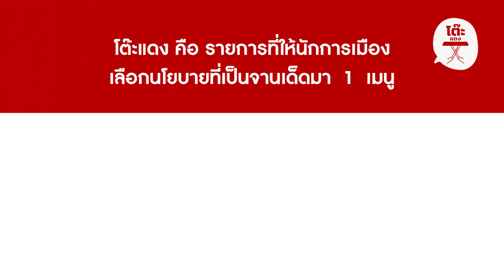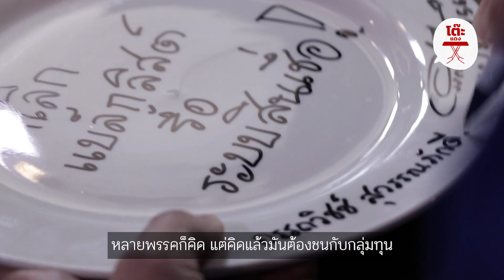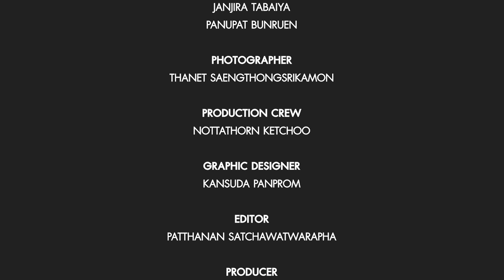โต๊ะแดง EP4 - อรรถวิชช์ ชาติพัฒนากล้า เขามาเพื่อเลิกแบล็กลิสต์ เปิดกล่อง pandora ทางการเงิน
“มันเหมือนเป็นการเปิดกล่อง pandora เปิดออกมาปุ๊บเนี่ย ถ้าแก้เรื่องนี้ได้ในการยกเลิกแบล็กลิสต์”

ในห้วงยามการเลือกตั้ง “นโยบายยกเลิกแบล็กลิสต์บูโร รื้อระบบสินเชื่อ” ของพรรคชาติพัฒนากล้า เป็นนโยบายที่ถูกพูดถึงอยู่พอสมควร เพียงไม่นานหลังจากป้ายหาเสียงปรากฏสู่สายตาผู้คน นำมาสู่การถกเถียงและให้ข้อมูลถึงการมีอยู่ของ “แบล็กลิสต์บูโร” ว่าเป็นสิ่งที่มีอยู่จริงหรือไม่

อรรถวิชช์ สุวรรณภักดี รองหัวหน้าพรรคชาติพัฒนากล้า ยกนโยบายนี้เป็นจานเด็ด เขาย้ำว่าแนวทางการปล่อยกู้ด้วยเครดิตสกอร์ริ่งแทนในระบบสินเชื่อ สิ่งเหล่านี้จะเปรียบดั่งการเปิดกล่อง pandora ทางการเงิน ซึ่งจะทำให้การเข้าถึงเงินทุนเพื่อทำธุรกิจของประชาชนง่ายขึ้น

“นโยบายยกเลิกแบล็คลิสต์แล้วก็ยกเลิกเพื่อไปรื้อระบบการปล่อยสินเชื่อเนี่ยผมนึกถึงกุ้งอบวุ้นเส้นมันต้องเปิดฝาก่อนคือถ้าอนุญาตเปิดฝาเมื่อไหร่ข้างในอร่อยแน่นอน”

โต๊ะแดง EP นี้เราได้นำนโยบายจานเด็ดไปให้ประชาชนช่วยกันชิมว่า กุ้งอบวุ้นเส้นจานนี้จะอร่อย หรือเด็ดสมคำร่ำลือหรือไม่